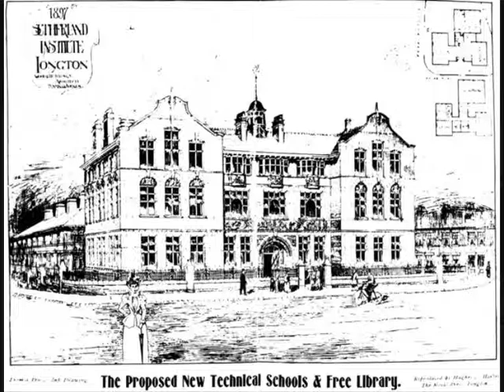Sutherland Institute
Image c.1897 courtesy of Phil Rowley. The Longton Memory Trail is funded by the Heritage Lottery. All the memories have been donated by local people and can only be used for not-for-profit purposes.